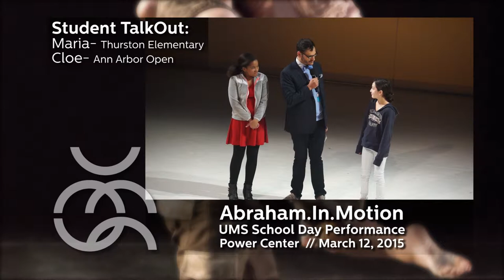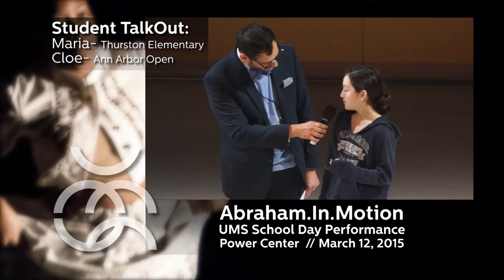UMS K-12 TalkOut (1 of 2): Abraham in Motion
Kyle Abraham and Abraham.In.Motion’s work intertwines a sensual and provocative vocabulary with a strong emphasis on sound, human behavior, and all things visual. The company’s work explores Abraham’s diverse training in classical music, visual art, and a multitude of dance forms ranging from ballet to hip-hop. Dance Magazine has described his work as “elastic and electric, luxuriantly rippling, poetically arranged with moments of perfect stillness that arrive amid splashes of expression. His choreography wriggles energy through the body, stretches it, suspends it, and then unleashes it.” His latest work, which will be performed over two different programs, is inspired by the 150th anniversary of the Emancipation Proclamation and civil rights movements in South Africa and the United States. The music includes Max Roach’s epic 1960 jazz work “We Insist! (Freedom Now Suite)” as well as new music written by jazz pianist Robert Glasper and songs by Otis Redding.

What is UMS?
UMS is the oldest university-based performing arts presenter, located on the campus of the University of Michigan in Ann Arbor. UMS curates a live performing arts season in music, dance, and theater annually, hosts master classes by world-renowned artists for both public and U-M student engagement, innovates in the field of arts education and arts integration, and, most importantly, creates memorable experiences that impact students and the community.

Support UMS:
Giving to UMS allows this amazing organization to continue having an impact on college students,  K-12 students, and the community as a whole.Ticket sales cover less than 40% of the cost of UMS’s programs. While the University of Michigan provides approximately 10% of UMS’s annual budget, UMS is a non-profit enabled by gifts from those that believe in the importance of performing arts to U-M students and the local community.